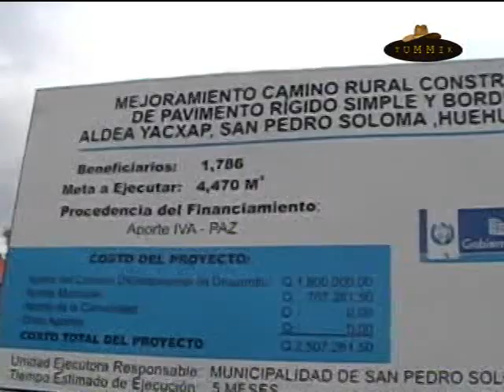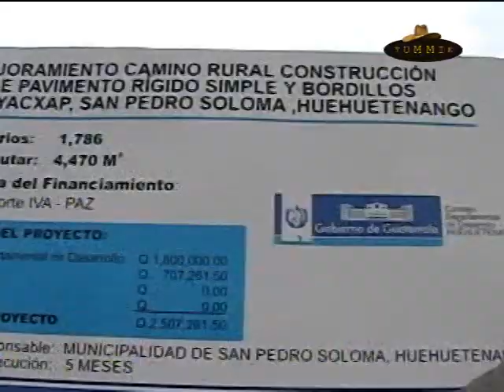Inauguración De Pavimento En Yacxap Soloma Parte 1